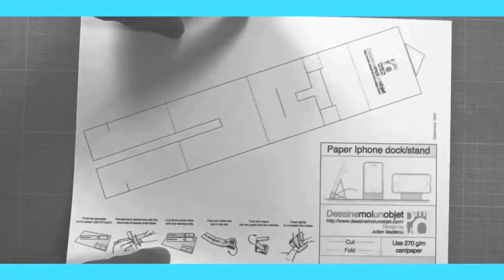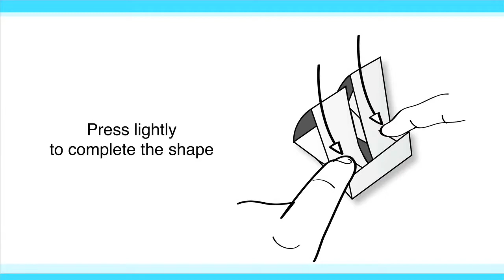iphone 5s Paper Dock Stand easy to make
Your opportunity to win free iPhone 5s  enter your best email you will be the winner